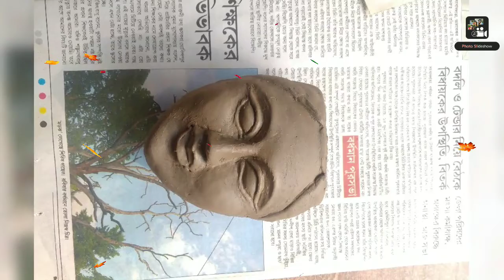Welcome of Saraswati Puja